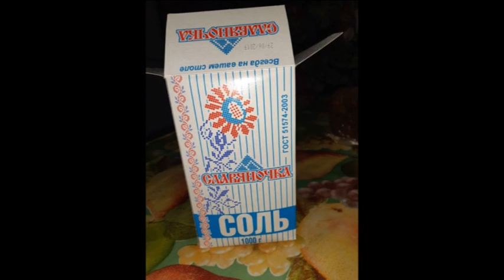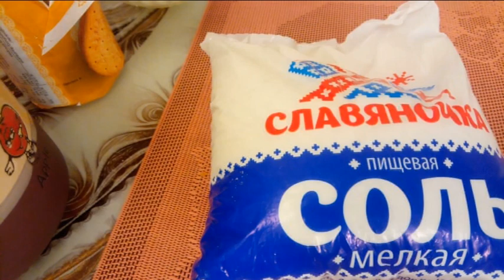Проверяем предупреждение о стекле в соли СЛАВЯНОЧКА....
Проверяем предупреждение о стекле содержащемся в пачках соли поставляемой из Казахстана.
Предупреждение интенсивно рассылается по вацапу. В начале моего фильма с проверкой Вы сможете послушать это предупреждение